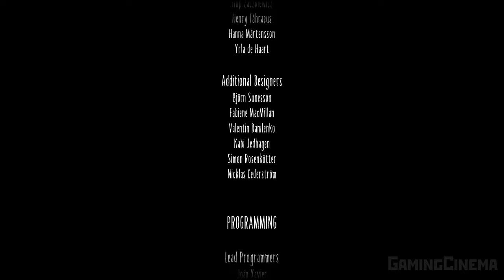✪ Little Nightmares II ✪ Маленькие кошмары 2 [ИГРОФИЛЬМ] ✪ [PC|4K|60FPS]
Игрофильм по компьютерной игре Little Nightmares 2. + Секретная Концовка. Без Комментариев. 4К\2160p качество видеоролика.
         Мальчик по имени Моно просыпается в лесу после того, как он увидел сон о том, что он идёт по длинному коридору, который ведёт к двери с символом в форме глаза на ней. Уклонившись от ловушек, разбросанных в лесу, Моно приходит в дом, принадлежащий Охотнику — таксидермисту, делающему из своих жертв чучела. В доме он встречает Шестую, которую держит в плену Охотник. Моно предлагает помочь девочке, которая сначала отказывается и убегает, но вскоре принимает его помощь и становится его спутницей.
           Little Nightmares II — приключенческая игра с нагнетанием саспенса. Вы играете за мальчика Моно, попавшего в мир, деформированный злой Передачей. С новой подругой Шестой он пытается найти ее источник.
           Little Nightmares II (с англ. — «Маленькие кошмары 2») — мультиплатформенная компьютерная игра в жанре платформера с элементами квеста и хоррора, разработанная шведской компанией Tarsier Studios и выпущенная компанией Bandai Namco Entertainment.
           Игра была анонсирована на Gamescom 2019 как номерной сиквел к Little Nightmares. Одна из особенностей игры — наличие нового игрового персонажа, Моно. В игре также присутствует протагонист из предыдущей игры, Шестая, управляемый компьютером персонаж.
          Релиз игры состоялся 11 февраля 2021 года на платформах Windows, PlayStation 4, Xbox One и Nintendo Switch, выход игры для PlayStation 5 и Xbox Series X состоится позже в этом же году.